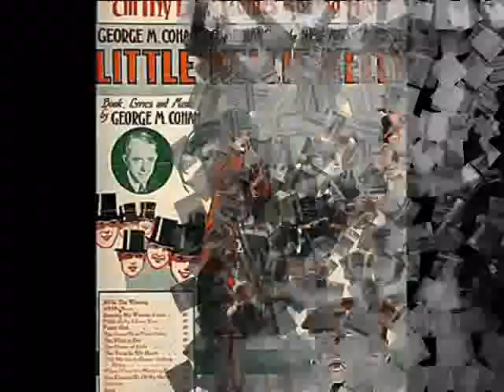Roaring 20s: Paul Specht Orchestra - Until My Luck Comes Rolling Along, 1922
Paul Specht and His Orchestra – Until My Luck Comes Rolling Along (Cohran) Fox-Trot from the Broadway musical production “Little Nellie Kelly”, Columbia 1922 (USA; acoustical recording)

NOTE: This hot foxtrot (occasionally, in some  passages played by Paul Specht’s band exactly in tempo of a Charleston!) belongs to a 1922 successful Broadway musical comedy written, produced and directed by George M. Cohan. After opening in Boston in July 1922, it had long runs on Broadway in 1922–1923, in the West End of London in 1923–1924, and on tours. The critics described it as “a playful burlesque, a real novelty full of swift surprises, haunting melodies, dancing phenomena”. The show was a farewell bid by he Broadway artists to the “Eadwardian style of a stage comedy” and heralding the dawn of the “madness” of the Roaring Twenties. Paul Specht’s band indeed, stood up to that task.
Paul SPECHT (b. 1895 in Sinking Spring, Pennsylvania – d. 1954 in New York City) was an American jazz violinist and dance bandleader popular in the 1920s. He attended thhe Conservatory in Philadelphia, and led his first band in 1916, which toured the West during World War I. He signed with Columbia Records in 1922, playing both with a larger dance ensemble and with a smaller, more jazz-oriented unit called The Georgians”.  He toured UK  several times, beginning in 1922, and set up a School for Jazz Musicians in London in 1924. During 1920s Paul Specht’s band was contracted to play at prestigious Astor Hotel and in  1929 he was asked to play at the inauguration of Herbert Hoover, chosen over Paul Whiteman. Specht’s band remained contracted with Columbia Records until 1932, when the band released its last commercially released records. As a radio bandleader in 1930s,  Paul Specht’s orchestra continued to be popular and he led various bands into the 1940s, until he developed arthritis which hampered his musical abilities.